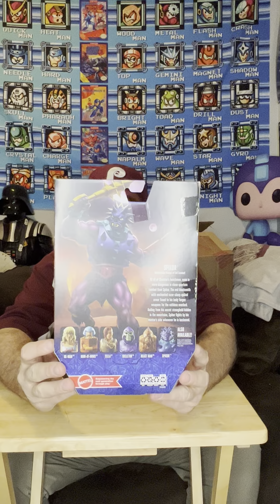Masters of the Universe Revelations Masterverse Spikor review